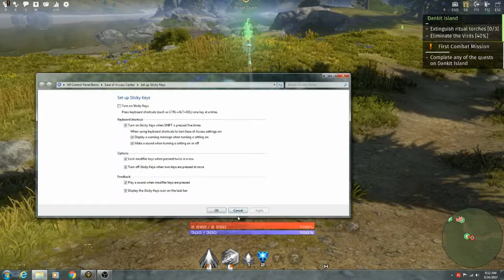ASMR ★ Knife Sharpening ★ Playing Skyforge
Playing Skyforge with knife sharpening sounds.

▐ Like or Dislike ▌Smash those thumbs!
▐ Share ▌Help others relax - pay it forward!

[★]Active Series[★]

[★]ASMR Sounds[★]

[★]Game Genres[★]

[★]Specific Games[★]

 ASMR is a tingly experience characterized by a static-like or tingling sensation on the skin that typically begins on the scalp and moves down the back of the neck and upper spine, precipitating relaxation. Though it is usually a tingly feeling, it is also sometimes a feeling of sleepiness. How this feels might be like walking outside on a cold night and your hair stands on end from the cold. It has been compared with auditory-tactile synesthesia. Autonomous sensory meridian response (ASMR) signifies the subjective experience of 'low-grade euphoria' characterized by 'a combination of positive feelings, relaxation, and a distinct static-like tingling sensation on the skin'. It is most commonly triggered by specific acoustic, visual and digital media stimuli, and less commonly by intentional attentional control.